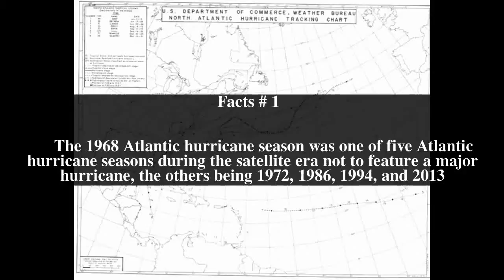1968 Atlantic hurricane season Top # 6 Facts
1968 Atlantic hurricane season Top # 6 Facts